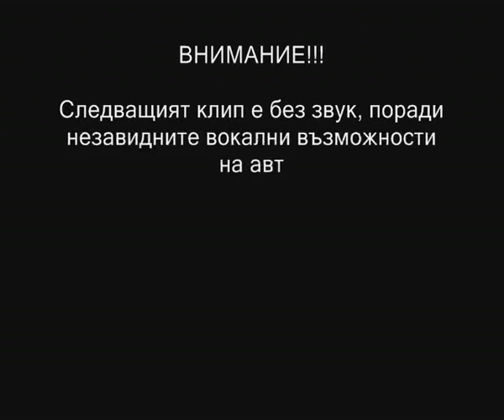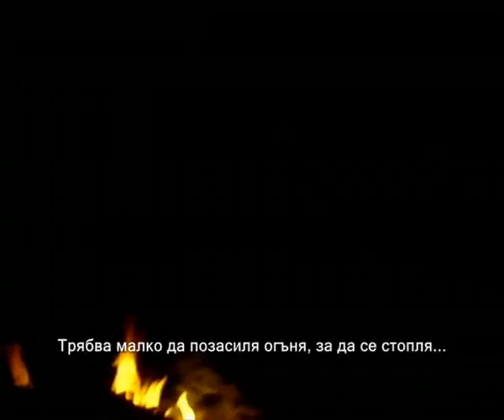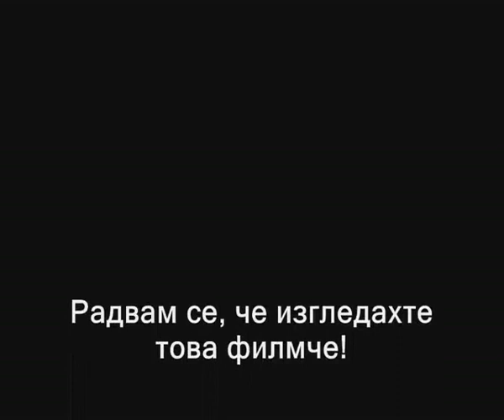Little Island Survival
One 30-hour stay on the islands within the boundaries of the "Persina" Nature Park, Nikopol...
This video is part of a post on my personal blog. You can read it here:

Един 30 часов престой на островите, влизащи в границите на Природен парк "Персина", гр. Никопол...
Този видеоклип е част от публикация в моя личен блог.  Можете да я прочетете тук: